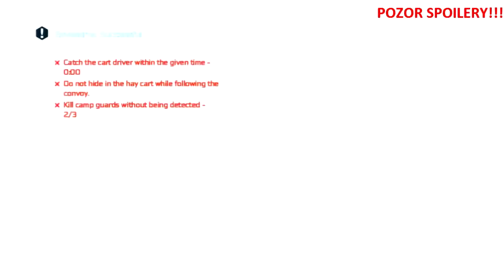LIVEPLAY: Assassin's Creed III *BEZ SPOILERŮ* | INDIAN PLAY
Assassin's Creed III je tady! A proto jsme se rozhodli přinést komentovaný gameplay z přibližně prostředku hry. Fiola a Mendys procházeli vedlejší úkoly a aktivity, které lze v novém Assassinovi dělat. Na závěr nakonec přišly nějaké ty spoilery, ale to jen pro ty, kteří opravdu chtěli! Takže pozor, nepřesunovat! Pro přesun ve videu doporučujeme použít časovou osu zde:

0:00:00 - Představení review verze hry
0:02:45 - Leap of Faith
0:07:00 - Souboje s mečem
0:20:00 - Odchod z města New York, ukázka mapy
0:30:00 - Lov zvěře
0:37:00 - Statek Connora
0:42:00 - Námořní mise
0:50:00 - Návrat do města
1:00:00 - Bratrstvo
1:10:00 - Golfová hůl
1:35:00 - SPOILEROVÁ ČÁST
2:04:30 - KONEC SPOILEROVÉ ČÁSTI

*Omlouváme se za barevnou korekci. Záběry mohou působit tmavě. Je to z důvodu prvního natáčení živého vysílání přes nový software - do budoucna tuto chybu odstraníme!*

Indian Play - od hráčů pro hráče. Komentované gameplaye, let's playe, herní videa a mnoho dalšího!

Všechna práva vyhrazena. Více informací o pořadu Indian se dozvíte na kde se můžete zapojit do velké herní komunity!

Indian vysílá na a na TV od 20. října každou sobotu v 9:00.